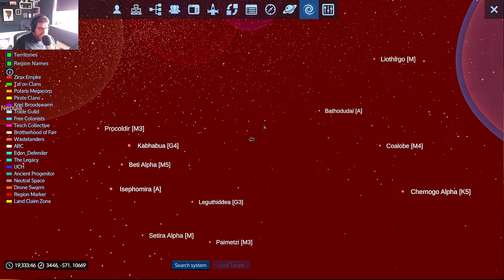WHERE AND HOW TO FIND SILVER!! | Reforged Eden 1.7 | Empyrion Galactic Survival | #25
As we work our way to our faction headquarters we stop off along the way to find some silver for some of the more high tech equipment we are starting to come across.

My Rig:
AMD Ryzen 7 2700X
16GB DDR4 RAM
Nvidia RTX 2070
1TB Intel M.2 Nvme SSD